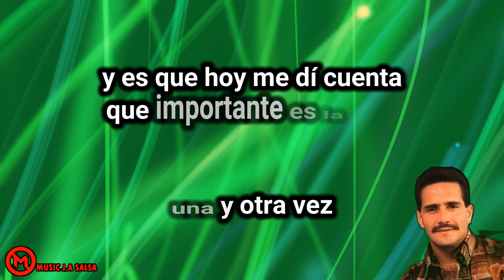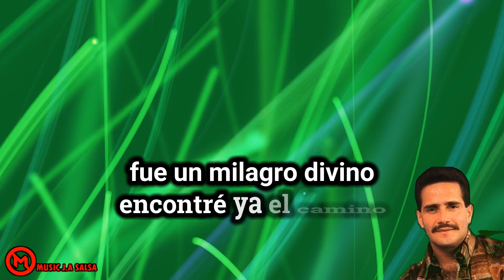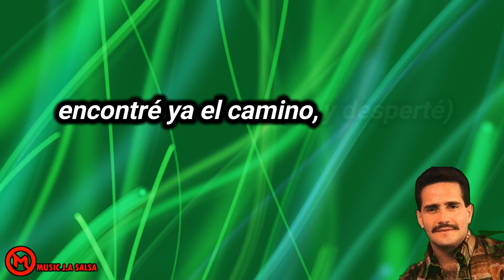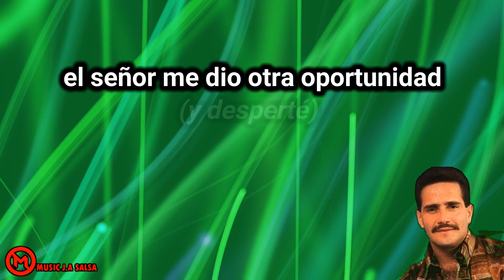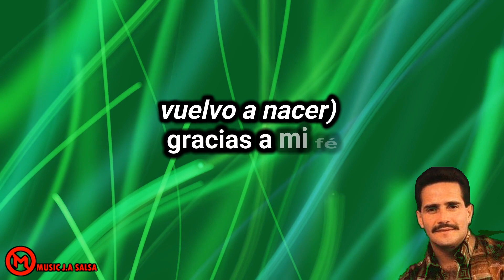Vuelvo a Nacer - Frankie Ruiz Letra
vuelvo a nacer letra frankie ruiz
tantos años vividos perdidos pasaron pero eso fue ayer, entre nubes oscuras estuve cautivo mas de una vez y es que hoy me di cuenta que importante es la vida y doy gracias a dios hoy comprendo lo errado que estaba pero eso fue ayer cada día que pasa recuerdo el pasado cuando nadie creía cuando ya no existía ni esperanza ni fe fue un milagro divino encontré ya el camino y desperté salsa para reflexionar
MUSIC J.A 91